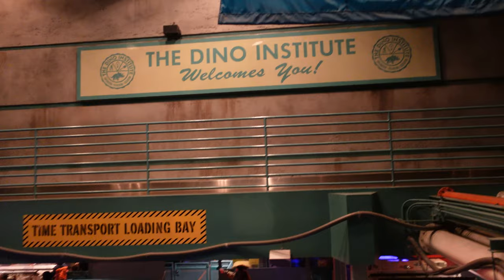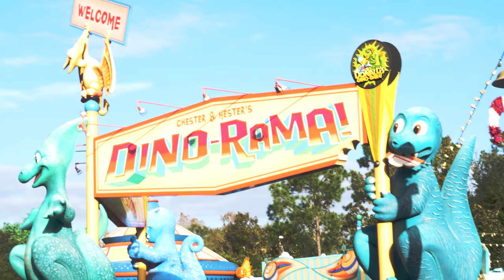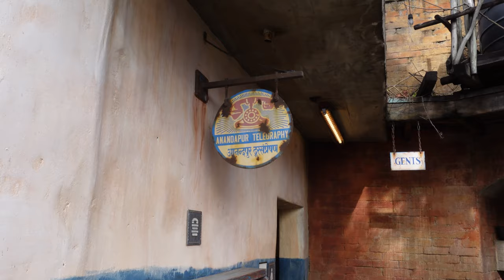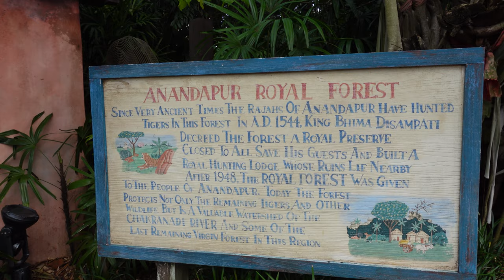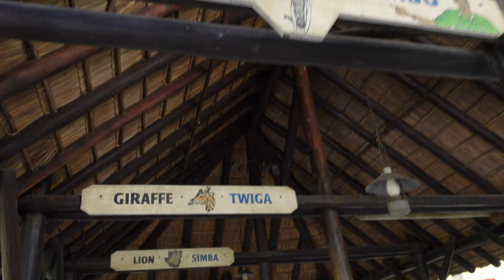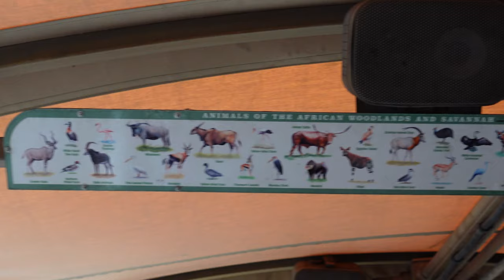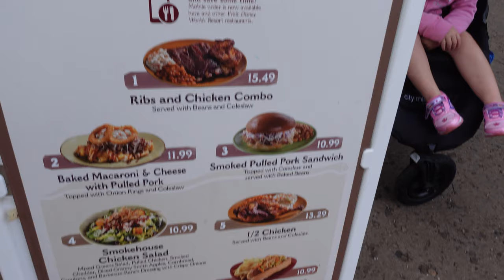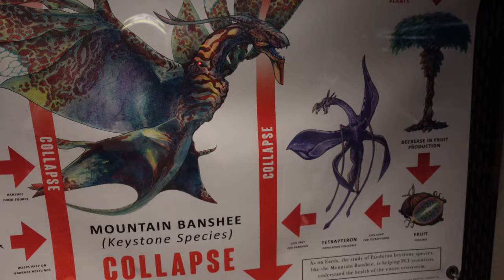Amazing animal encounters at Disney's Animal Kingdom Park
Disney's Animal Kingdom Park is a beautiful place and a must see for any animal lover. We enjoyed seeing the wildlife and riding the rides. Join us as we explore this wonderful Disney park.

Follow us as we adventure with our 3 kids, a dog and a mini pig. See our humorous take on places we go and things we do, complete with reviews!

Video edited by Matt Graham